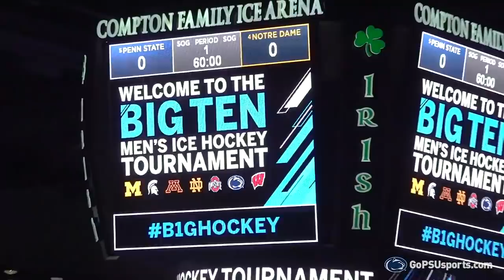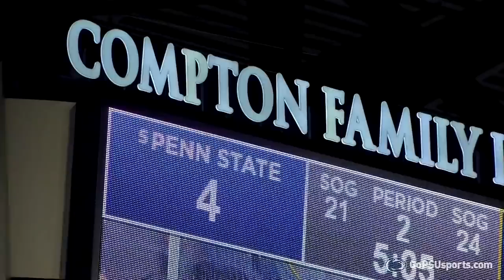2020-21 Penn State Hockey Story - Episode 3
Penn State had a tough ending to its 2020-21 campaign after a month long pause due to COVID-19 protocols the Nittany Lions fell to Wisconsin in overtime during the Big Ten Tournament semifinals.